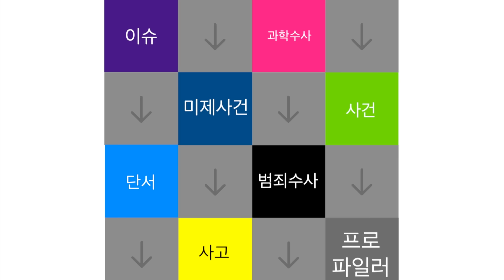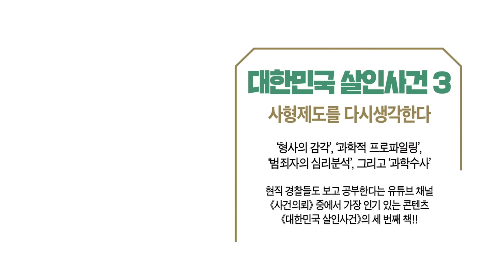[이슈] 불타는 옛 연인집으로 뛰어든 이유가...